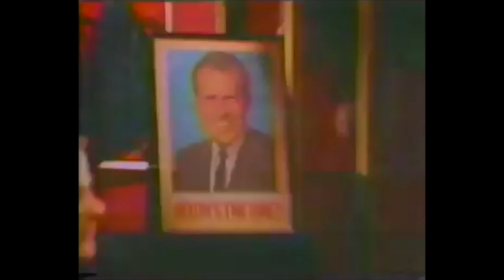The Juliana Hatfield Three - Spin The Bottle [1993]